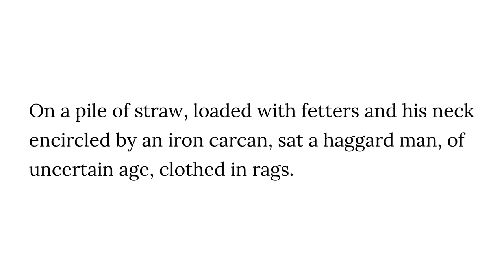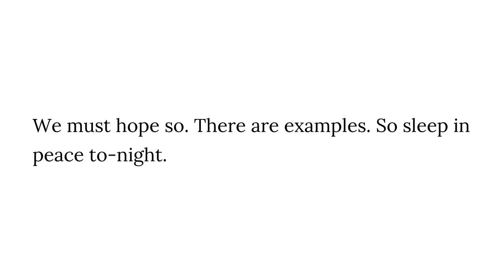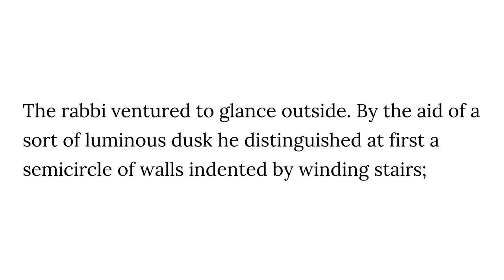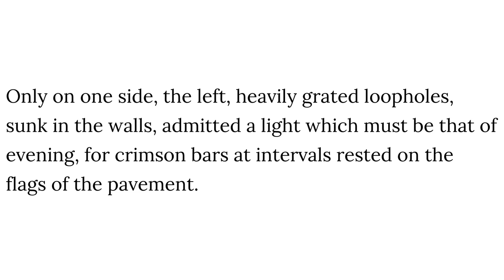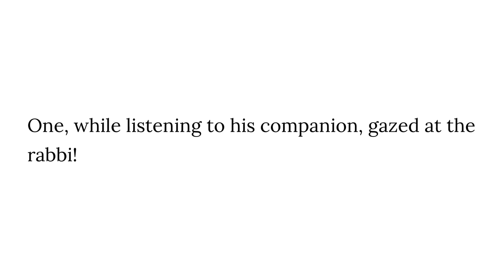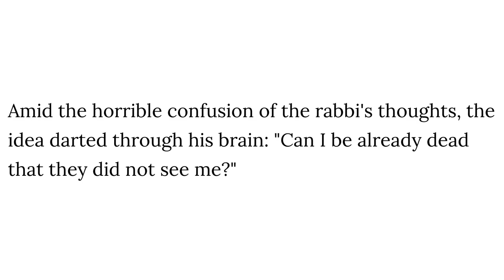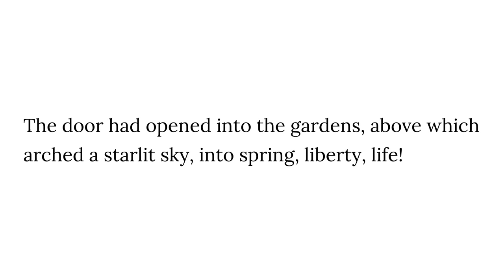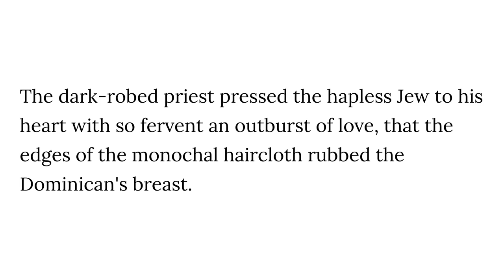The Torture by Hope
Villiers De L'Isle Adam
Library of the World's Best Mystery and Detective Stories